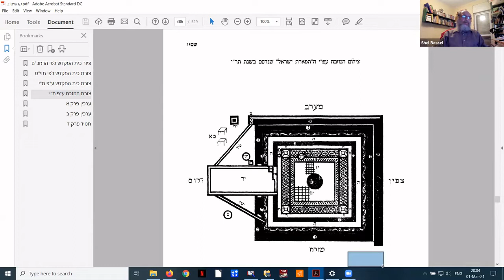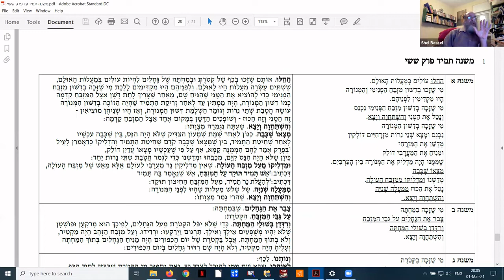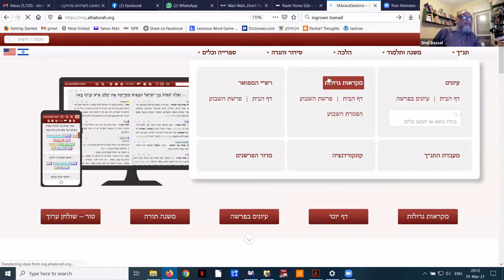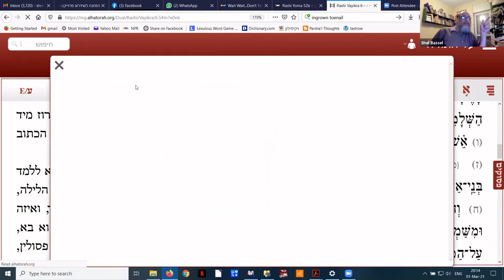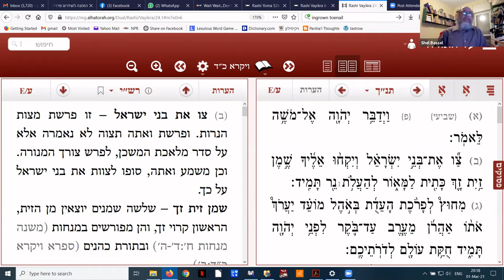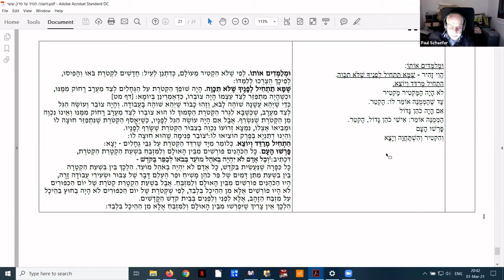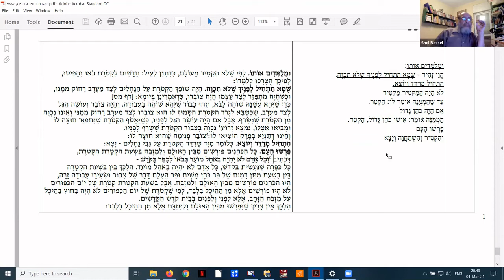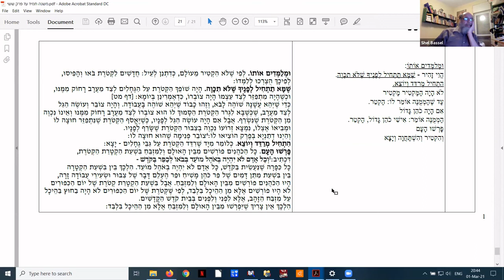Yoma Tamid Chapter 6 1